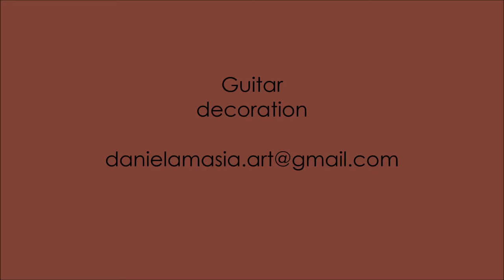Guitar Decoration, DArt Illustration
Guitar decoration